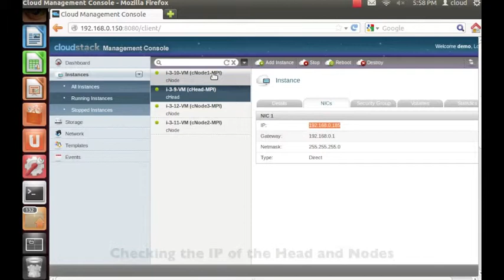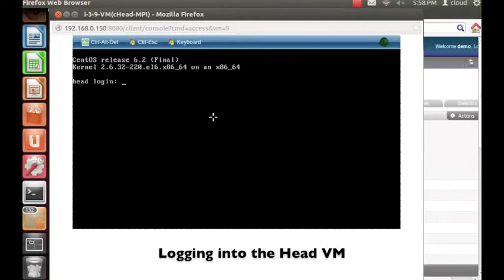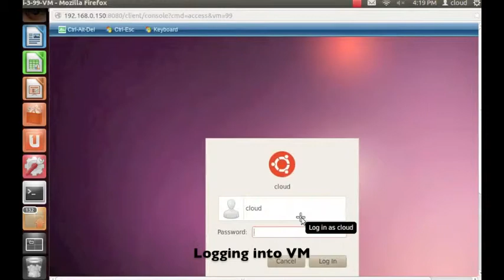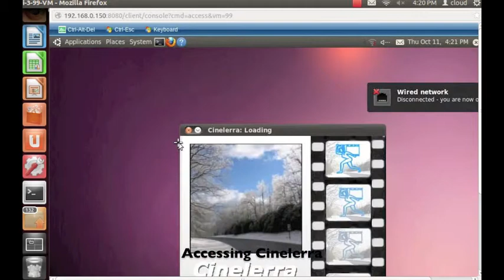Optimización MPI sobre CloudStack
El demostrador permite observar el despliegue de diferentes aplicaciones sobre una infraestructura CloudStack optimizada para mejorar el rendimiento de las comunicaciones MPI. La primera parte del vídeo presenta la ejecución de una simulación MPI sobre el sistema desarrollado. La segunda muestra como la arquitectura se puede utilizar para desplegar cualquier tipo de aplicación como, por ejemplo, el editor de vídeo Cinelerra.